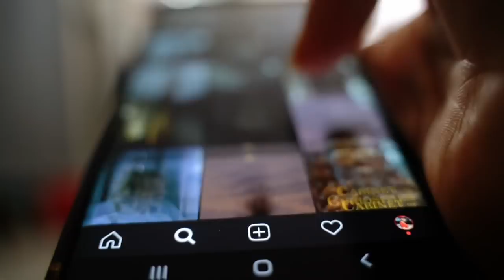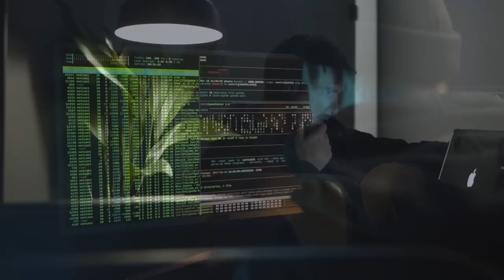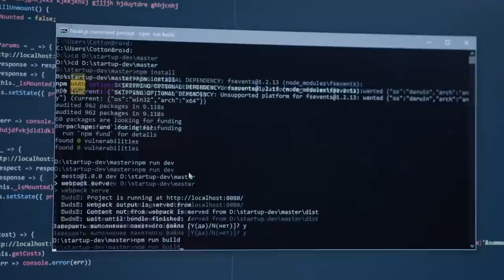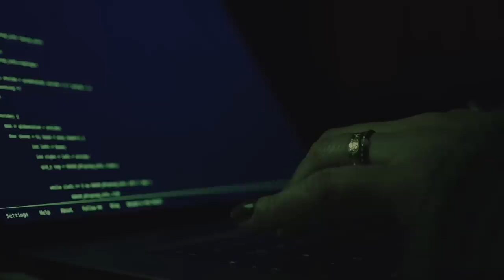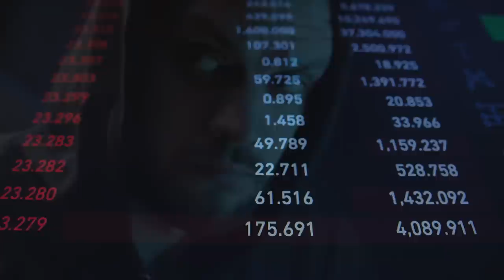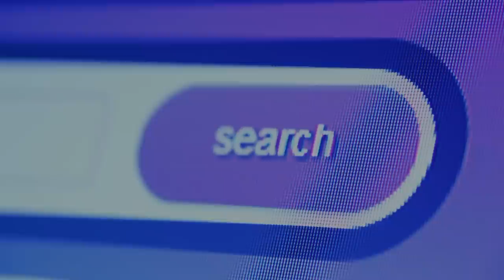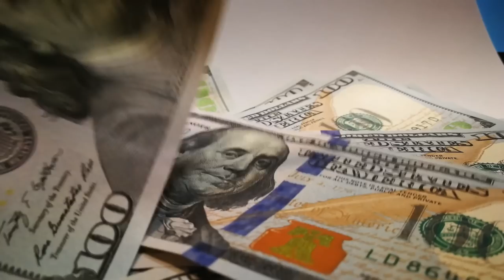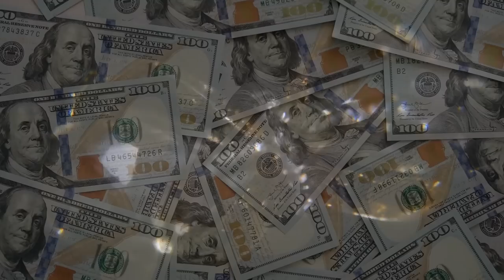CASI COLAPSAN: Estafaron MIL MILLONES a los MAYORES BANCOS del MUNDO (Documental)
La banda de piratas informáticos apodada con el nombre de Carbanak, está considerada como la autora del mayor robo bancario de la era moderna. En este documental repasamos cómo llegaron a robar hasta 1.000 millones de dólares a los bancos más importantes del mundo.